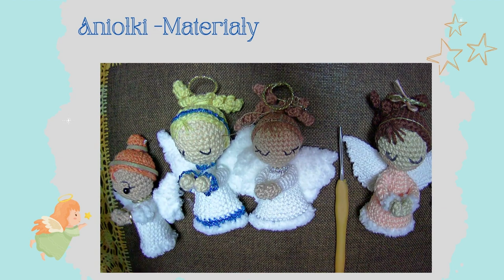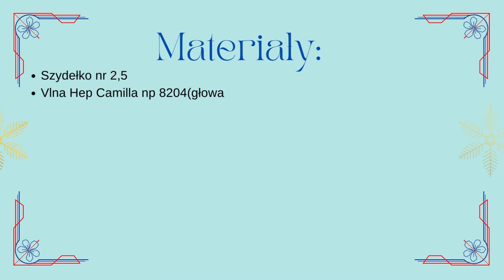Szopka 9 Aniołki | Nativity scene 9 Angels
A my nie? Spróbujmy
Tutorial dla początkujących